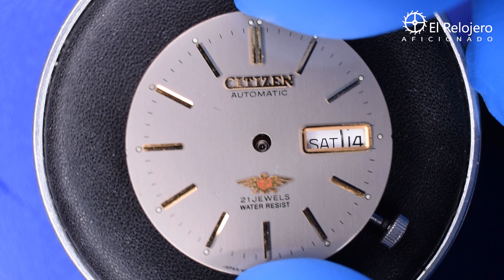Conoce el Citizen/Miyota 8200. El calibre más fiable que existe.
Conozcamos en profundidad uno de los calibres más extendidos del mundo por su excelente fiabilidad , el Citizen/Miyota 8200. Al no estar ya protegido por las patentes, podemos encontrar su tecnología en calibres chinos de entrada y gama media (DG-2813, ST16, ST17), en los relojes vintage Citizen 7 eagle, así como en los actuales calibres Miyota 8215. Veremos sus materiales, su carga unidireccional, sistema antichoque Parashock, como comprobar si está correctamente engrasado y tampoco nos olvidamos de su segundero indirecto que ya hemos visto en otro video tutorial.